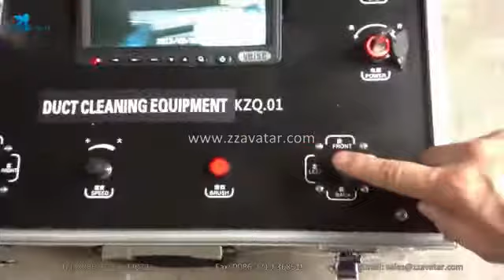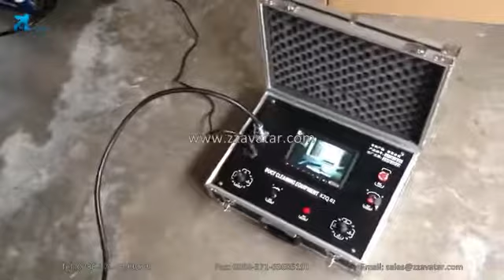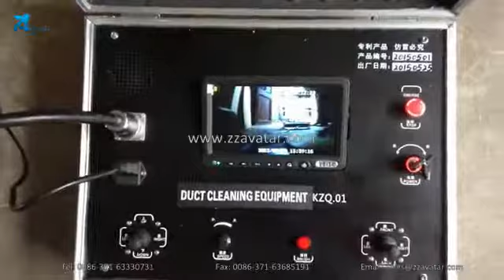PCS 350II 2